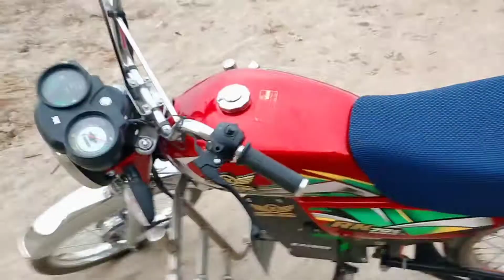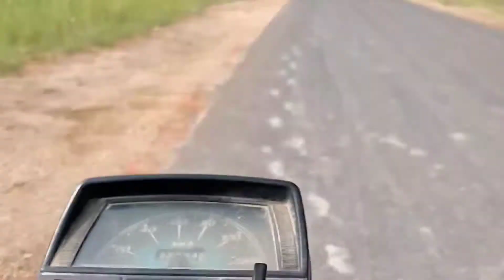Electric bike ka ride test bhi ho gaya aj 😍 shakoor vlog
Instagram I'd
Sameer_khan_854